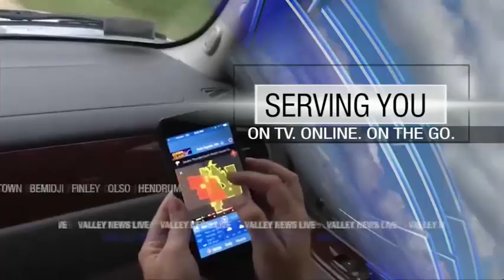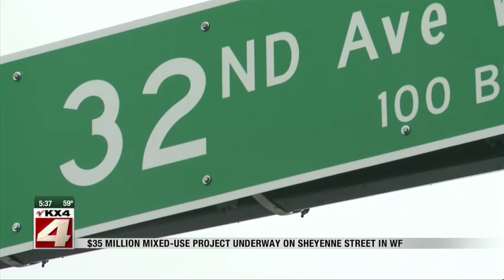News 5pm September 9, 2019